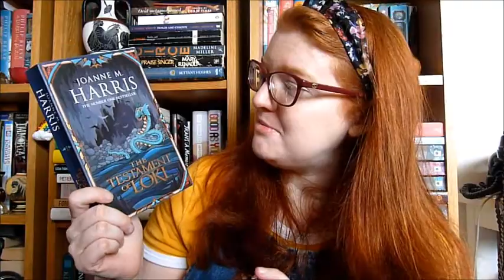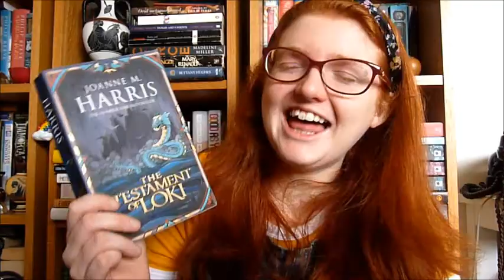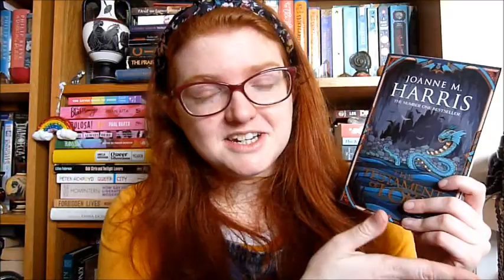Book Chat: Yoshida Kenko, Joanne M Harris & Renee Ahdieh! [CC]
Books mentioned:
A Cup of Sake Beneath The Cherry Trees by Yoshida Kenko, translated by Meredith McKinney
The Gospel of Loki by Joanne M Harris
The Wrath And The Dawn by Renee Ahdieh